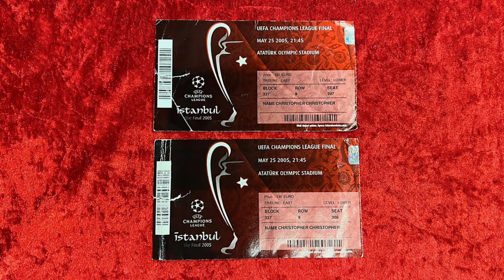Harald Eia sitt beste kjøp får Atle til å le | Kongen befaler | discovery+ Norge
Harald Eia er lei av å stå opp om natten for å tisse, så han har gått til innkjøp av en liten dings han mener er hans aller beste kjøp!